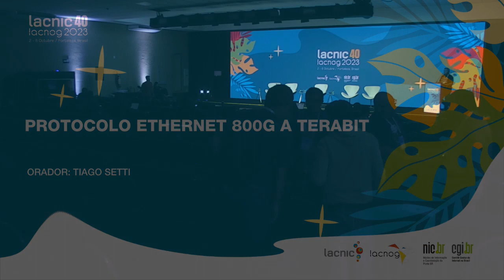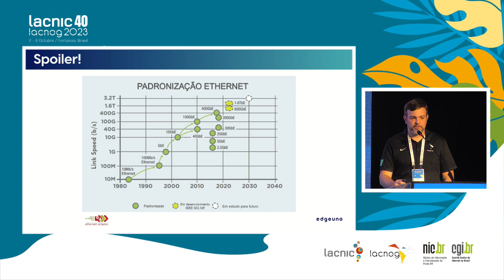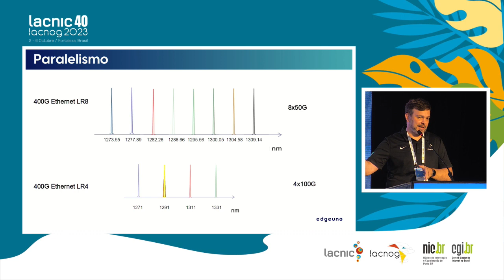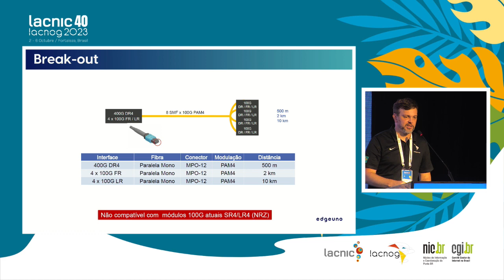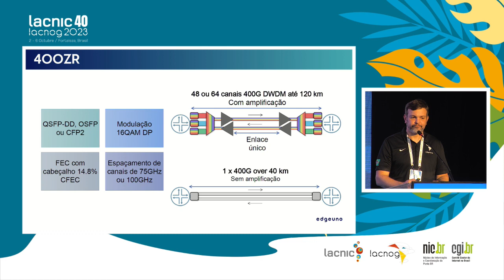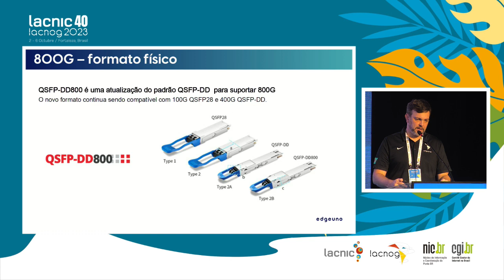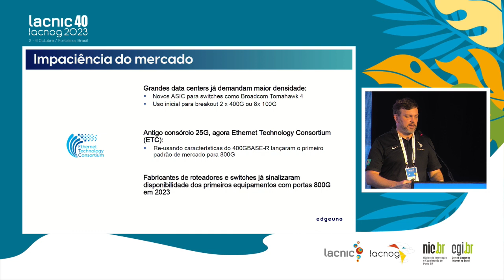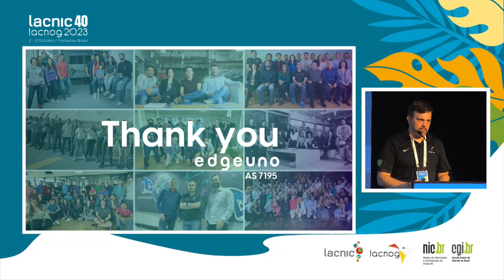Protocolo Ethernet 800G a Terabit